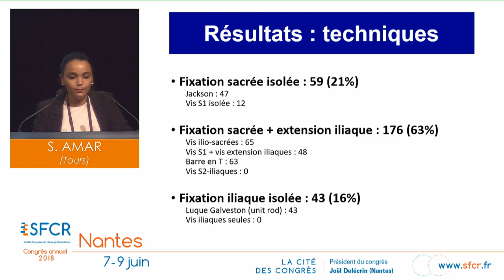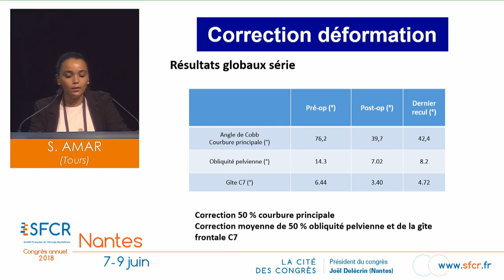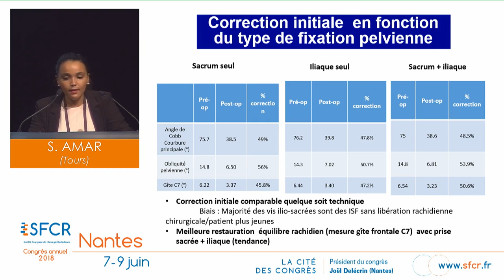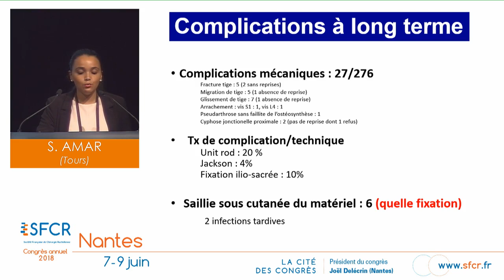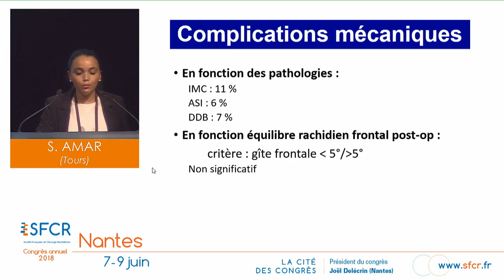S AMAR 4